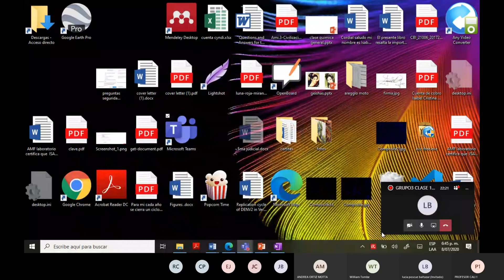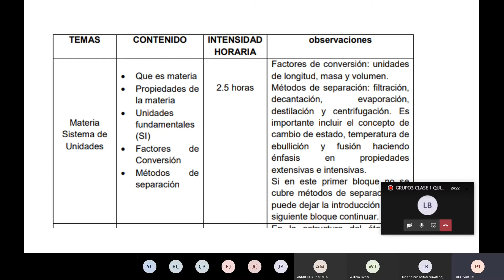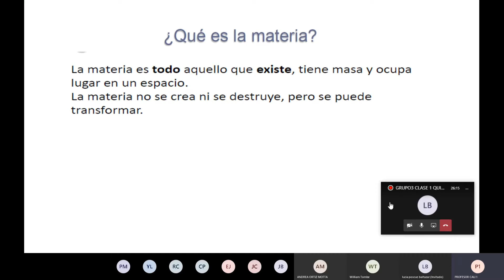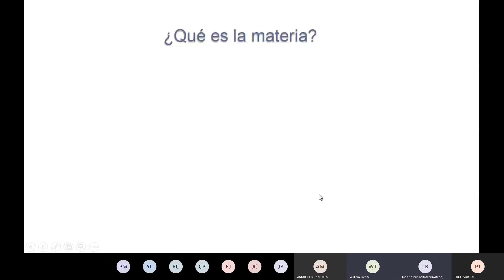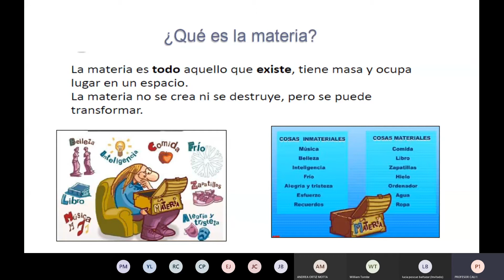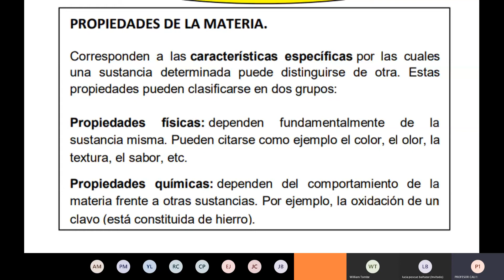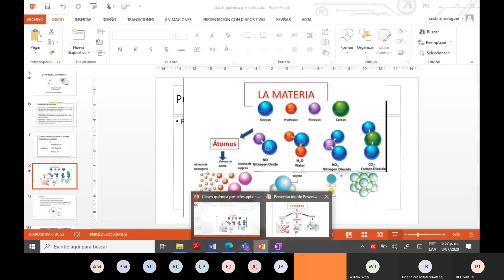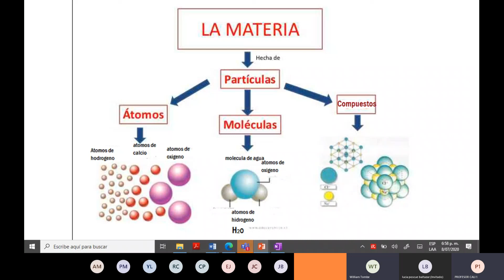Clase 1 Quimica parte 1 8 de Julio de 2020 Horario noche Sede Cali